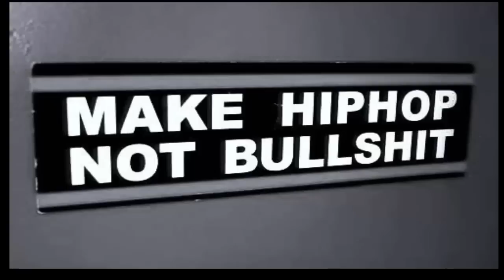Underground Hip Hop mix #2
01.funkghost - instructions
02.godfather don - stuck off the realness
03.shylow - more than life
04.king tee ft tha alkaholiks - got it bad yall
05.m slash - feel it dirty
06.demastas ft nine - feel no guilt
07.down n dirty tribe - inna cipher dirty (landcruiser mix)
08.four zone - sophisticated atmosphere
09.hurricane g and rishi - no more prisons (blazin mix)
10.marcellous wallace - dealing with negativity
11.afura - open (special twin remix)
12.tha mexakinz - burnin hot
13.ed o.g and da bulldogs - bug a boo
14.germ - itz uzlezz(remix)
15.leaders of the new school - spontaneous 13 mcs
16.krumb snatcha - krumb snatcha mobsters club
17.black moon ft sean_price - whats poppin
18.bahamadia - commonwealth